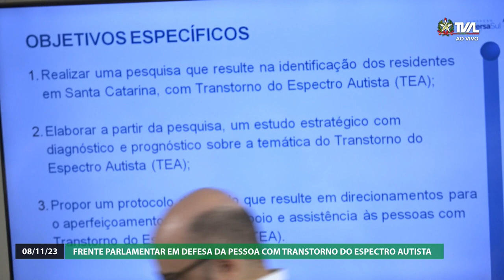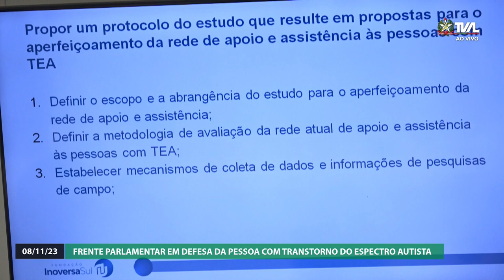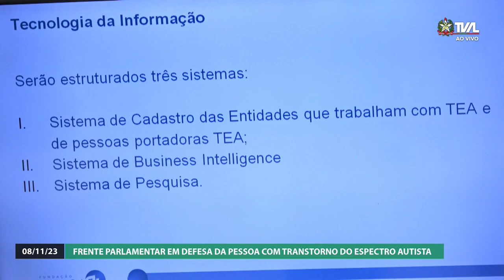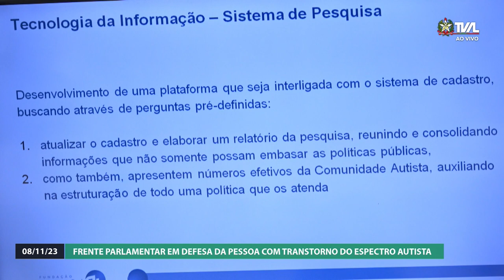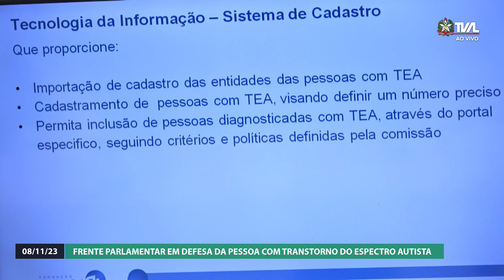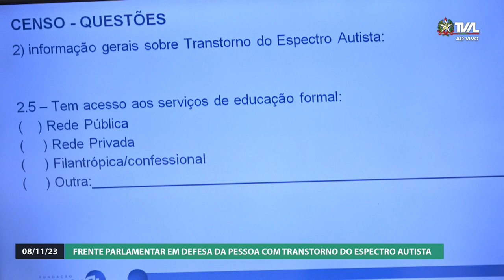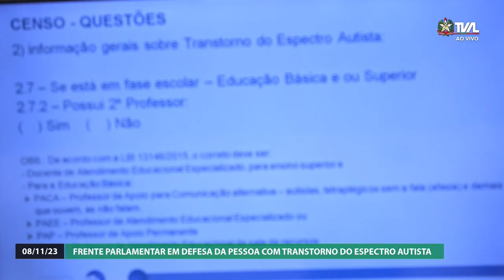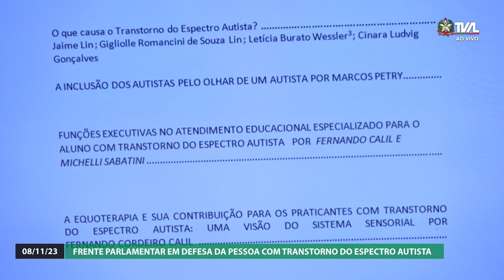Frente Parlamentar em Defesa da Pessoa com Transtorno do Espectro Autista - 08/11/23